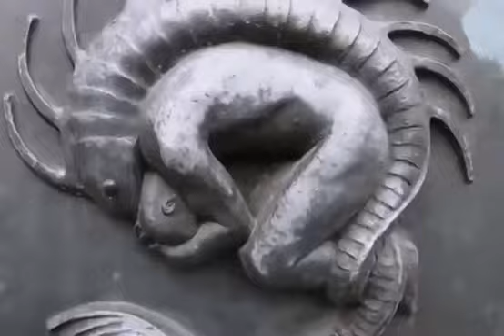Reptilians in the sculpture park - are we food of reptilians?...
Reptilians in the sculpture park

The world-famous Vigeland Sculpture Park was founded in 1924 in Oslo, Norway, by sculptor Adolf Gustav Vigeland (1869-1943).

Most of her works are devoted to humanity, motherhood, childhood and emotions. But among all this splendor, like followers in the forest, lurk prophetic sculptures telling of the capture of humanity by reptilians, external control and tyranny, sexual violence and humiliation. “We are food for the reptilians,” these sculptures shout from all their appearances.